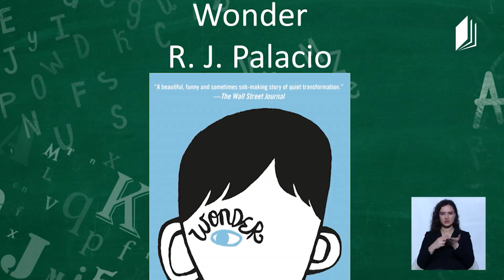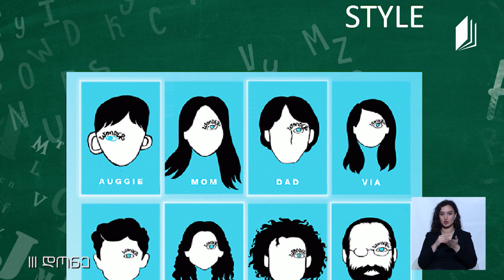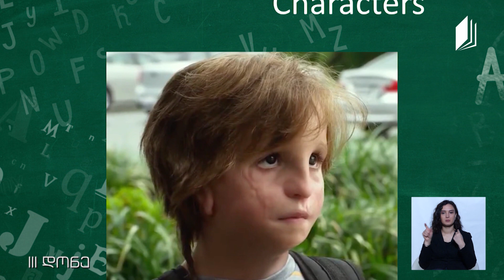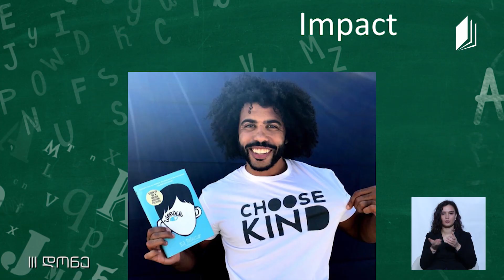ინგლისური, III დონე - რ.ჯ. პალაციოს „საოცრება“ - პირველი მაისი, 2020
მასწავლებლები: ალექსანდრე ბარამიძე-სიტველი და დერილ ფერნანდეზი